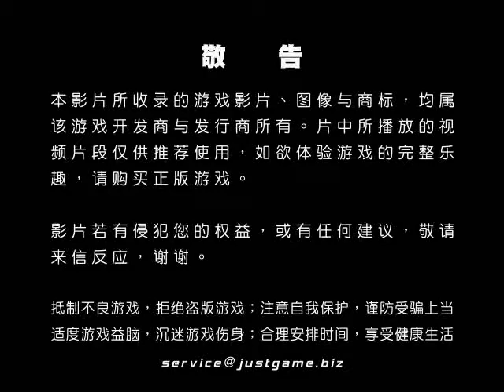[P|3]威力網球3 視頻評測